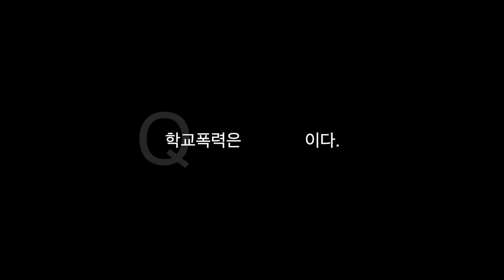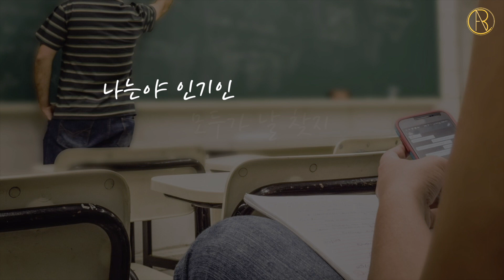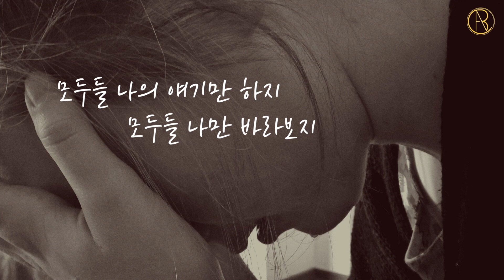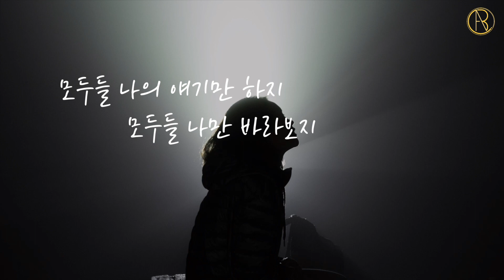[마음의소리] 인싸 - 창녕초등학교 이동후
경남 제 1회 시 공모전 '마음의소리' (주)블렌딩아트컴퍼니 특별상 수상 작품입니다.

작시-이동후   작곡-김규태   바리톤-표주홍